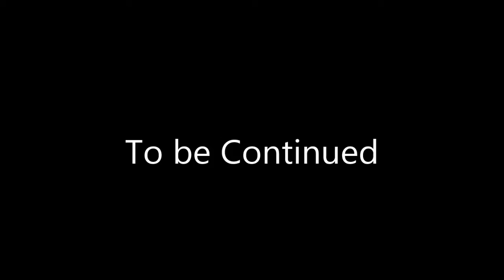Syria Official Paralympic Team Rio 2016 - Powerlifting Women's -41 kg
FINAL - Powerlifting 41 kg

1 - Nazmiye Muratli - Turchia - 104,000  WR
2 - Zhe Cui - Cina - 102,000
3 - Ni Widiash - Indonesia - 95,000
4 - Noura Baddour - Siria - 92,000
5 - Maryna Kopiika - Ucraina - 88,000
6 - Leidy Rodriguez - Cuba - 80,000
7 - Nawal Ramadan - Egitto - 0,000
8 - Nsini Ben - Nigeria - 0,000